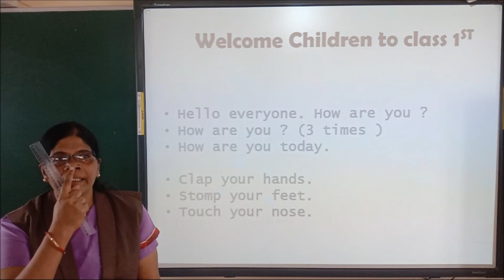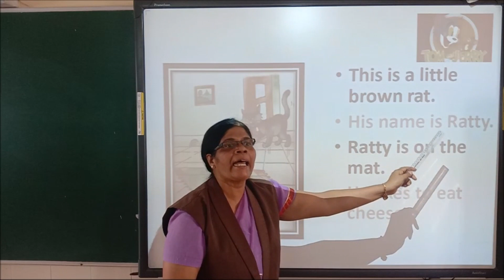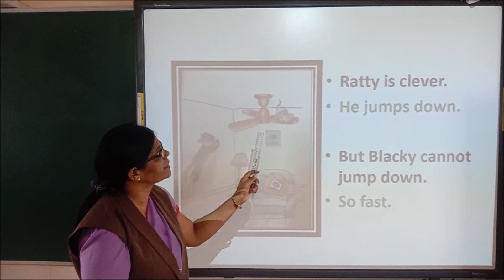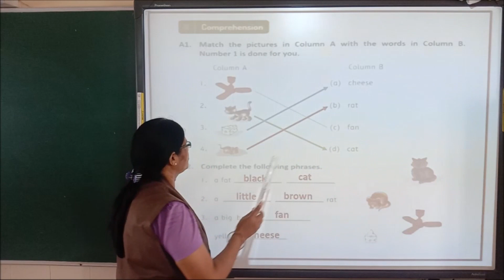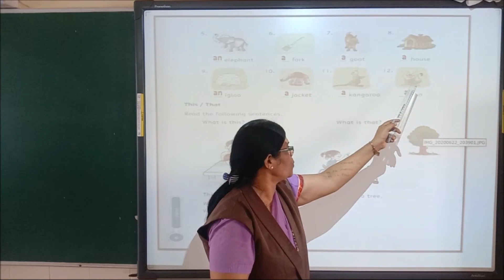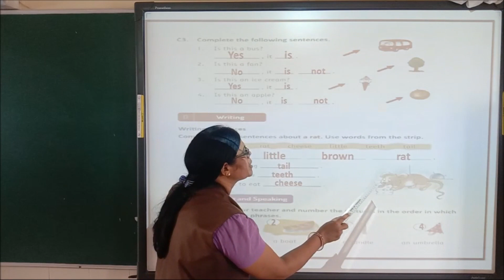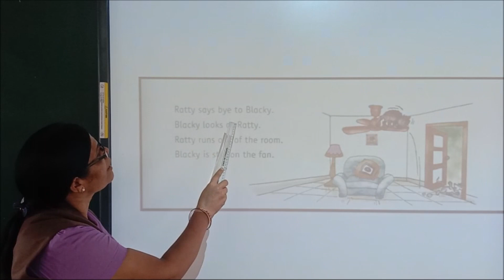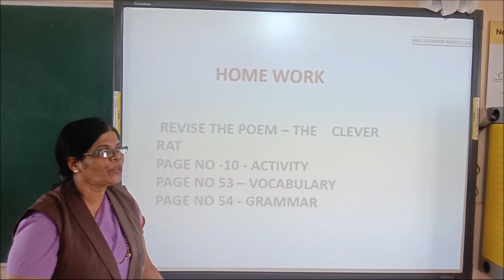ONLINE CLASS FOR CLASS - 1